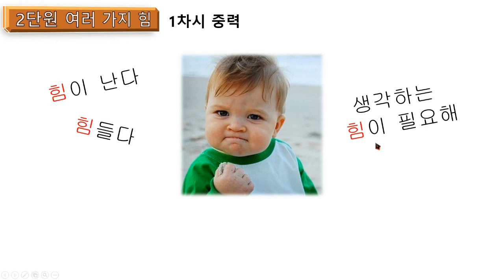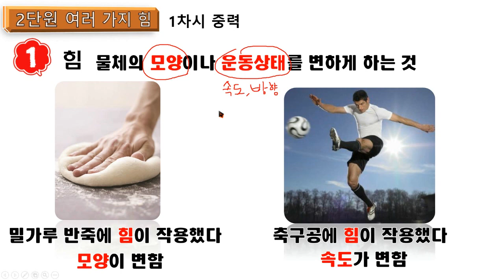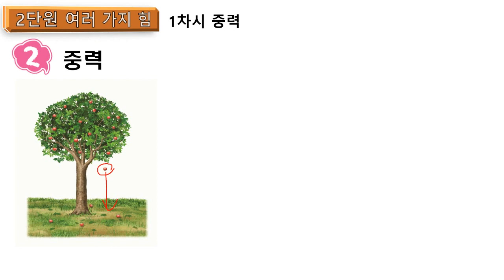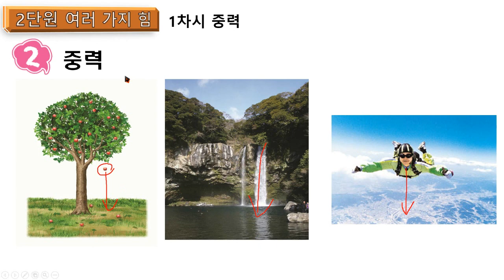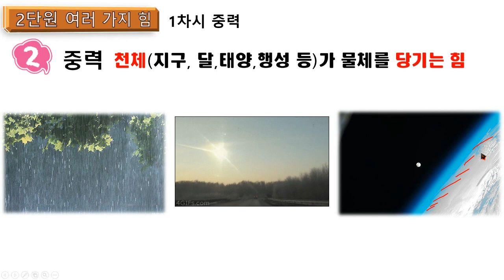[중1과학] 2단원 1차시 중력